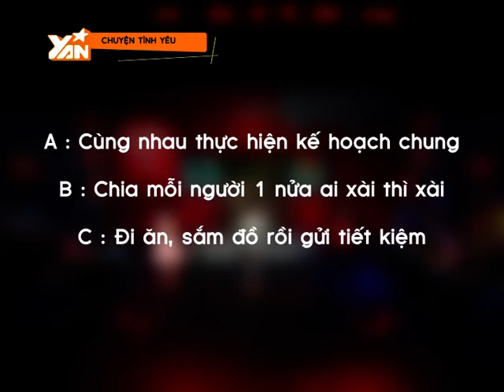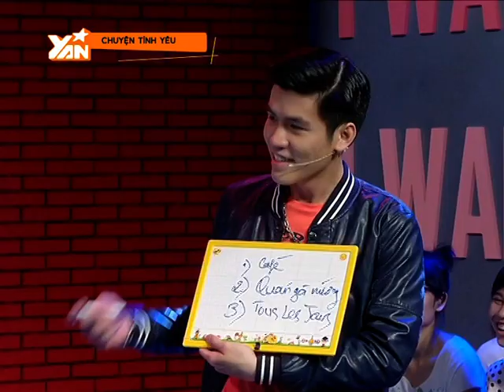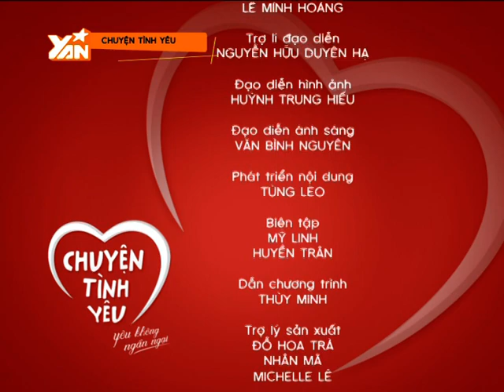YANTV_Chuyện Tình Yêu_Thức và Thơ (Song Ngư - Bảo Bình)_Tập 3_Phần 3